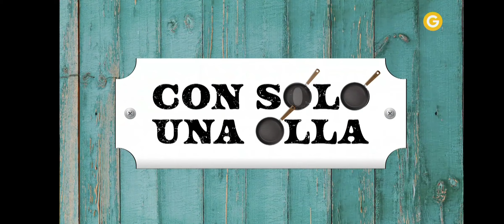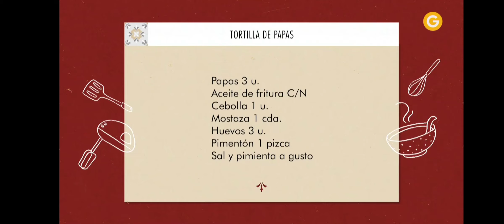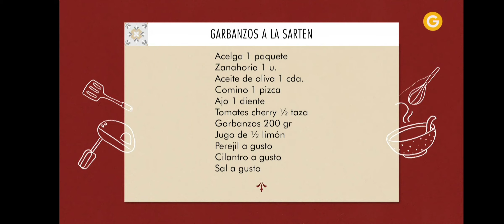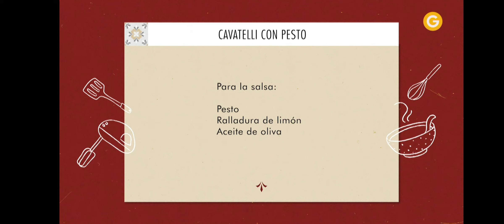Con Solo Una Olla ►Tortilla de Papas ♦ Garbanzos al Sartén ♦ Cevatelli al Pesto◄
Chef: Estefanía Colombo